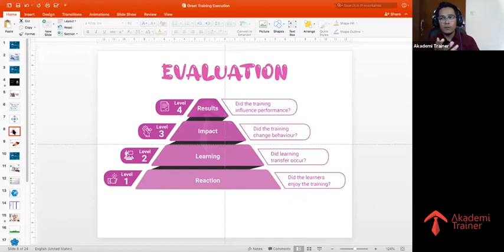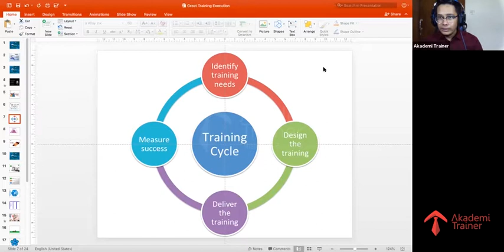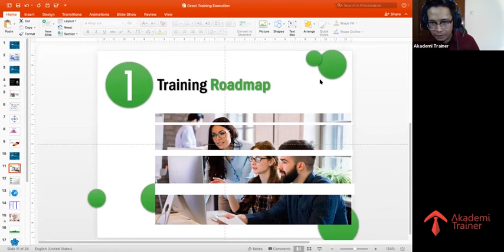Training Cycle Ini Penting Bikin Training Greget. Simak Video Ini!!